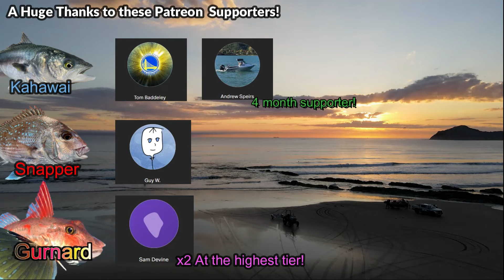Blue Cod VORTEX Below my Kayak - Live Underwater Fishing!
Crazy underwater filled episode this week! I did hour upon hours of camera dropping throughout a single day to see if i could better understand a new spot. And it's safe to say there are a huge range of different fish out here!